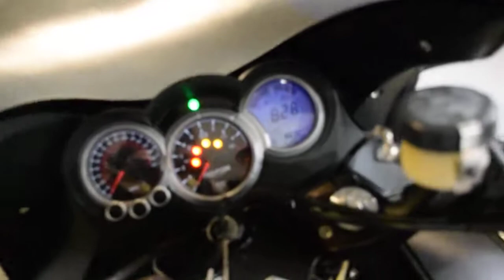2011 Triumph Sprint GT 1050 | Used motorcycle for sale at Monster Powersports, Wauconda, IL